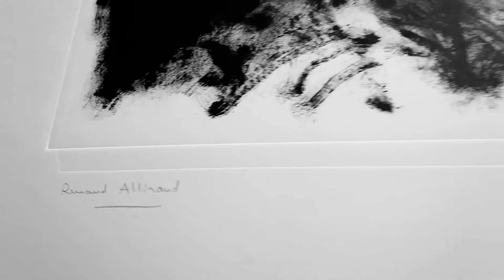VANITÉS VANITÉ CRÂNE HOMME VIE MORT ILLUSION ALLIRAND ART GALERIE DRAWING DESSIN GRAVURE GRAVEUR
VANITÉS VANITÉ CRÂNE HOMME VIE ILLUSION ALLÉGORIE ALLIRAND ART GALLERY VANITÉS VANITÉ CRÂNE HOMME VIE ILLUSION ALLÉGORIE ALLIRAND ART GALLERY